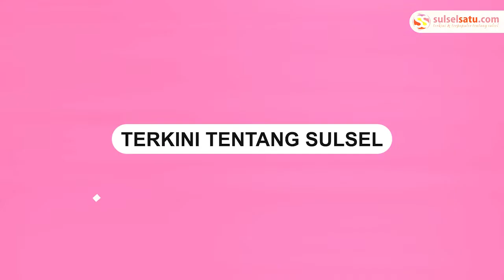Pelaku Penghadangan Mobil Ambulans di Jawa Barat Minta Maaf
Seorang yang berseragam PNS Polisi menghadang mobil ambulans yang tengah membawa pasien  meminta maaf.

Meski sudah meminta maaf, Penghadangan tersebut membuat aksi solidaritas sopir Ambulans dari berbagai wilayah di Jawa Barat berdatangan ke Polres Sukabumi di Pelabuhanratu.

Video terkini dan terbaru..